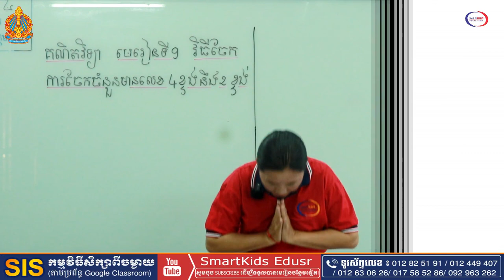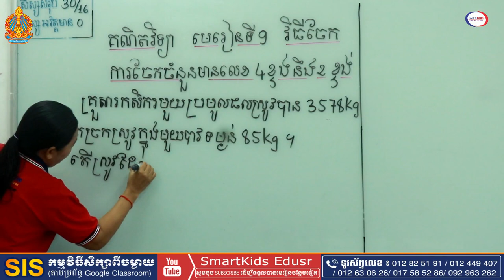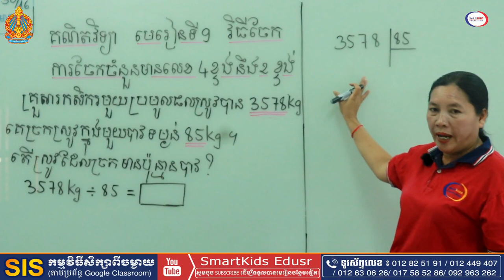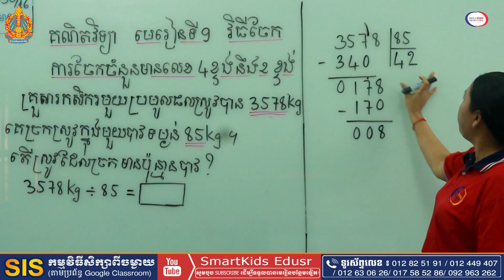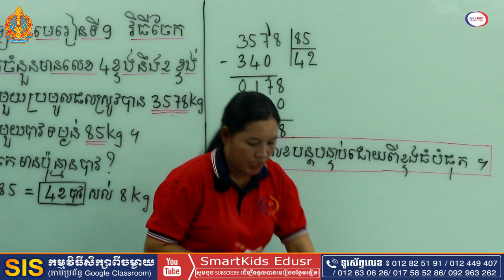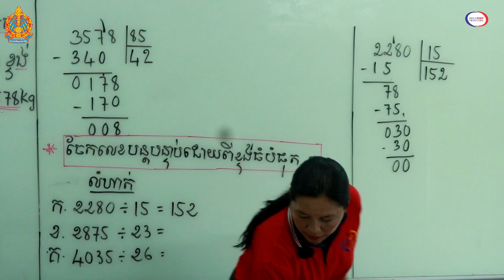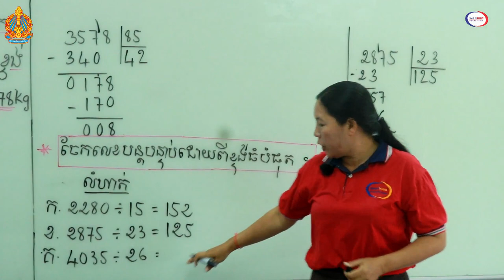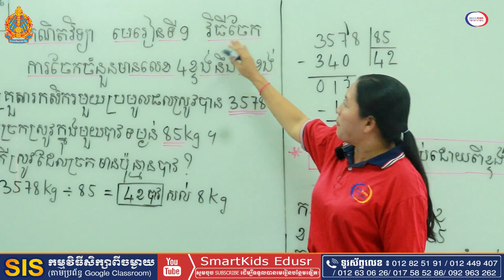គណិតទី៤មេរៀន៩ វិធីចែកលេខ៤ខ្ទង់នឹងលេខ២ខ្ទង់ Math grade4 L9: Division (cont) Tr Sarom